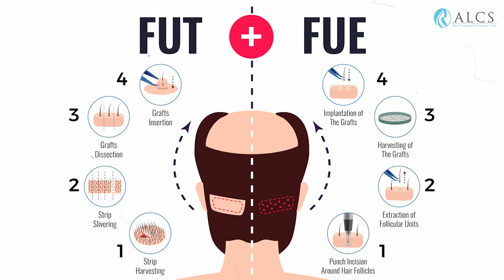Beard Restoration After Burn: Dr. Sunil Arora's Transformative Case Study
In this compelling case study, Dr. Sunil Arora, a renowned cosmetic and plastic surgeon, takes us through the remarkable journey of performing a beard hair transplant for a patient who suffered extensive facial burns. This video delves into the challenges faced in restoring a large area of the beard and how innovative techniques were employed to achieve natural and satisfying results.

Section 1: Understanding the Patient’s Condition
Discover the initial condition of the patient, who suffered from severe facial burns, leaving a significant area of the beard devoid of hair. Dr. Arora introduces us to the patient's story, detailing the physical and emotional impact of the burns on their life.

Section 2: Overcoming Challenges in Beard Transplantation
Explore the complex challenges encountered in performing a beard hair transplant on burnt skin. Dr. Arora discusses the intricacies of working with scar tissue, ensuring proper hair growth direction, and achieving a natural density that blends seamlessly with the existing beard.

Section 3: Innovative Techniques and Approaches
Learn about the innovative techniques and strategic approaches employed by Dr. Arora and his team to overcome the challenges. From selecting suitable donor areas to meticulous implantation methods, gain insights into the artistry and precision required to achieve successful beard restoration.

Section 4: Transformation and Patient’s Journey to Confidence
Witness the remarkable transformation as the patient regains a full, natural-looking beard. Dr. Arora shares the joy and satisfaction of the patient, highlighting the emotional and psychological impact of restoring their appearance and confidence.